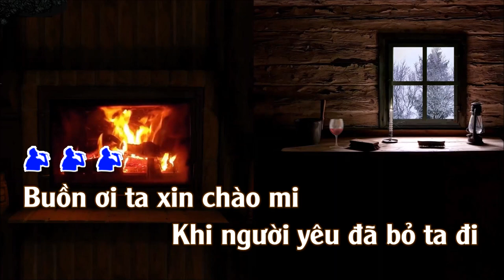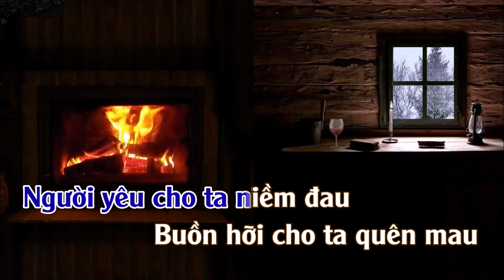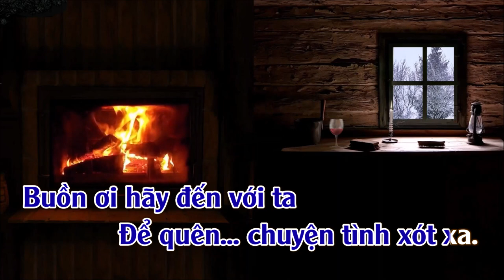Buồn Ơi Chào Mi | Karaoke | Tone | Nam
Buồn Ơi Chào Mi